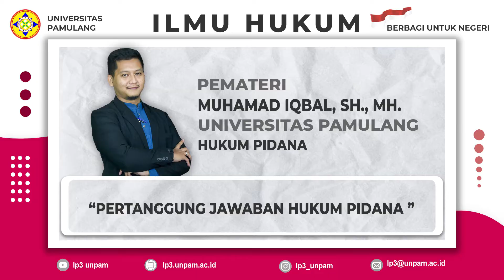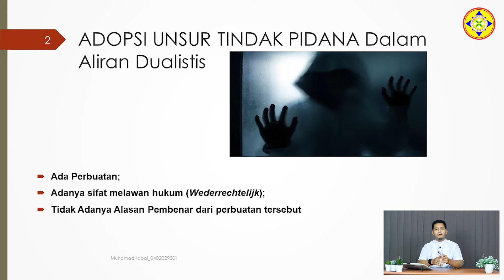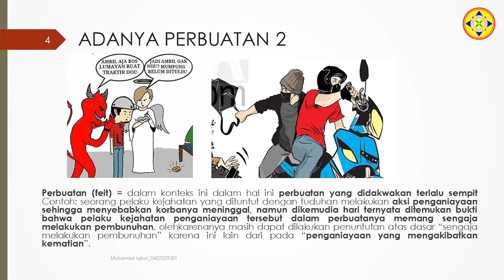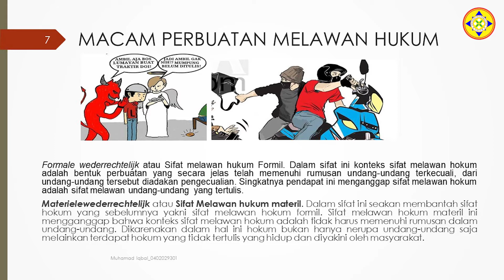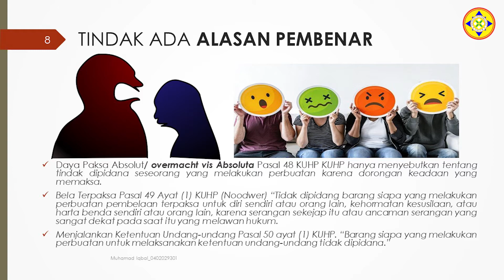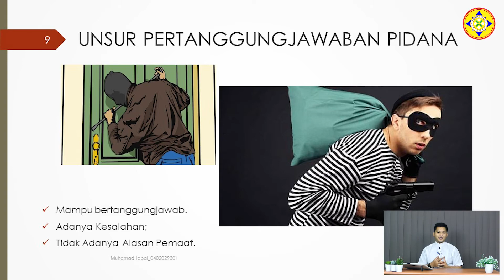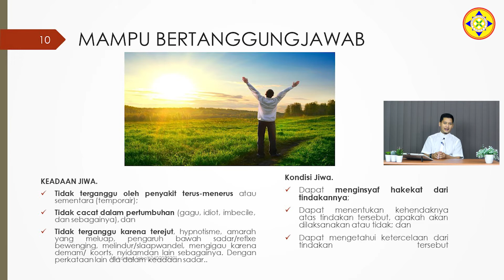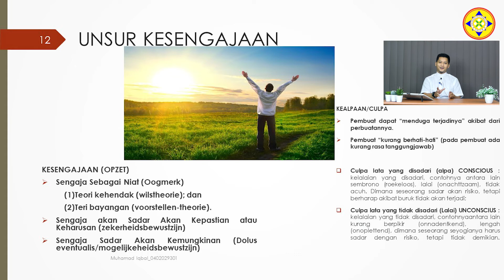Hukum Pidana - Perteman ke 7 ( Pertenggung Jawaban Hukum Pidana )